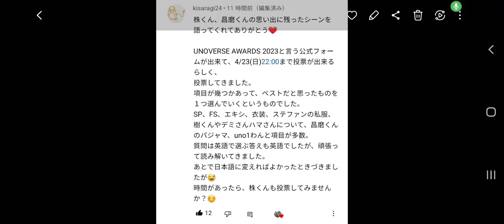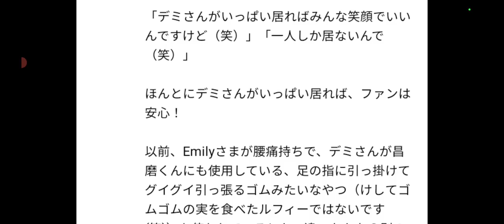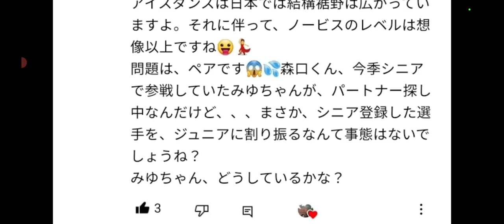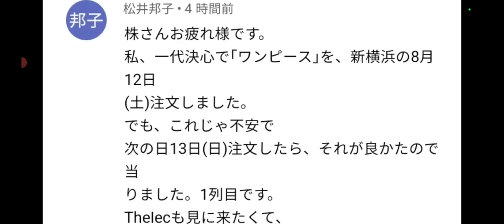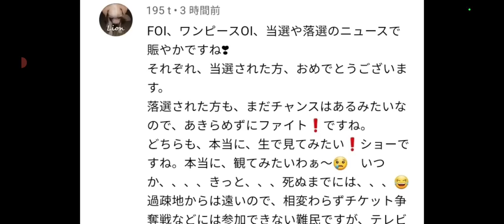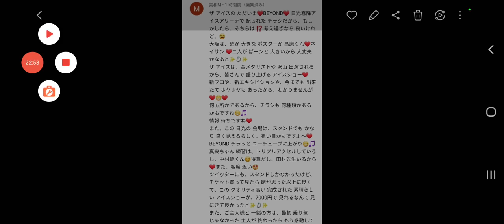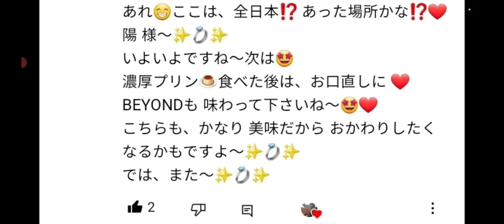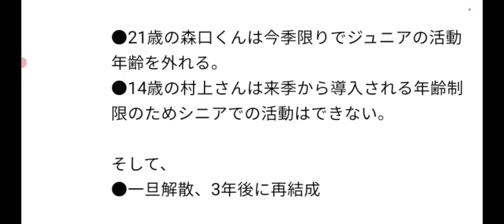【フィギュア】①速報‼️宇野昌磨・投票‼️②マリニン4A封印言ってるが・・③宇野昌磨「ターニングポイント」とは④「清水の舞台から飛び降りる」って何？⑤宇野青トゥ衣装の起源が😲⑥はるすみ解散理由と再結成